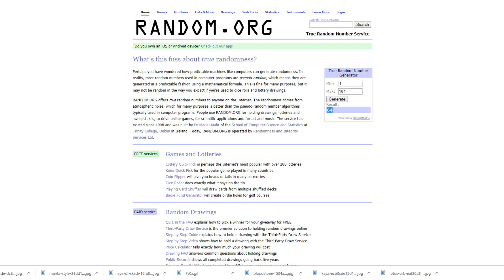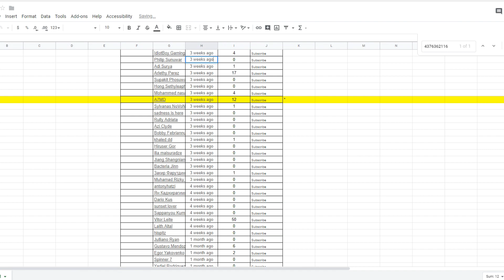🚩 Dota 2 Rapier Arcana Winner of January 2019 Announcement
congratulations to the winner of rubick arcana,
In this video I tried my best to do the camerawork and edit the game highlights as you can see. I changed terrain to the most beautiful one in dota 2.
You can learn how to play, which item to buy, what skills you need to learn first and make decision in game to get higher Rank in Dota 2.
Hope you guys like it. Leave me a comment bellow to help me improve and make better videos in the future.